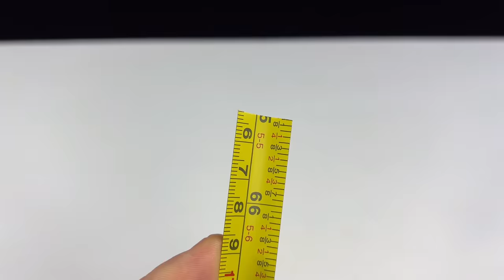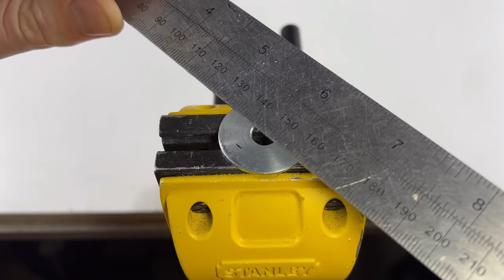Modern Construction Inventions & Innovative Building Methods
The construction industry is one of the biggest in existence, spending and gaining billions of dollars annually. As a result, new techniques and tools are created on a regular basis to help workers keep up with such a large enterprise. Watch this review of new building technologies. Enjoy!!

Tips & hacks, inventions, diy ideas